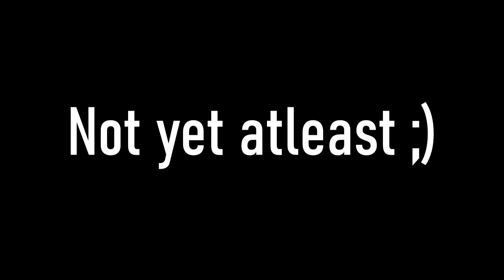Imagine Cheating In Golf With Your Friends - Golf With Your Friends Funny Moments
Hope you guys enjoy this video as I troll my friends bit ;)